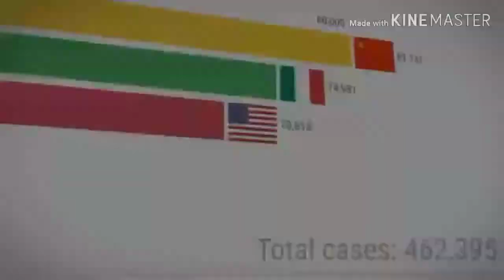Coronavirus but deja vu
Deja vu 🚗🚗🚗🚗🚓🚓🚓🚓🚓🚓🚓🚓🚓🚓🚓🚓🚓🚓🚓🚗🚗🚗🚗🚗🚗🚗🚗🚘🚗🚗🚘🚖🚗🚘🚘🚗🚑🚘🚗